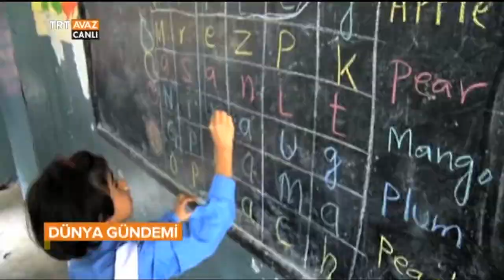Pakistan'da FETÖ'cü Öğretmenlerden Ülkeyi Terk Etmeleri İstendi - Dünya Gündemi - TRT Avaz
Ayşe Süberker'in sunumuyla Dünya Gündemi programımızın 18 Kasım 2016 tarihli yayınından alınan bir kesiti izlemektesiniz.